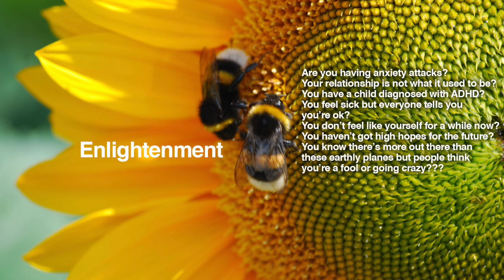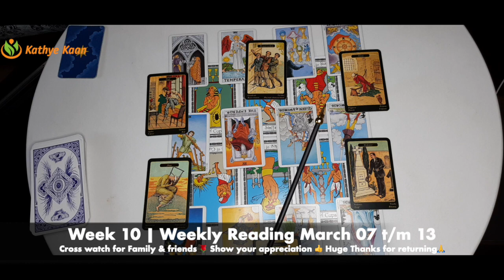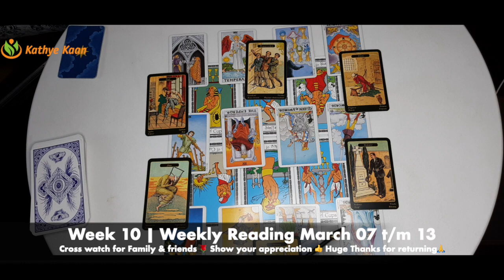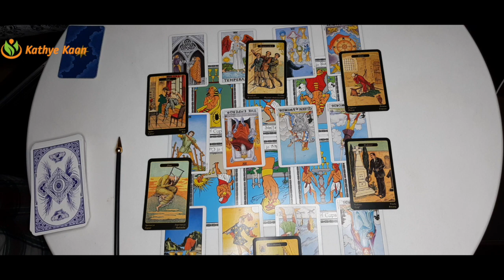CAPRICORN Weekly Tarot Reading March 07 to 13🌹 The pleasure seeking is over💫 By Kathye Kaan